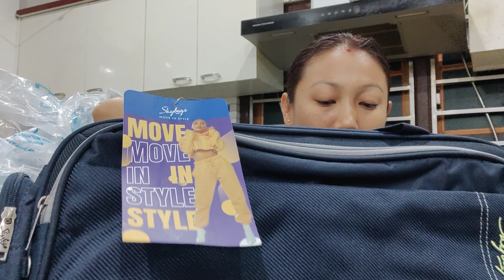Nepali mother's day 2023|| shopping 🛒|| Sonika thapa vlog